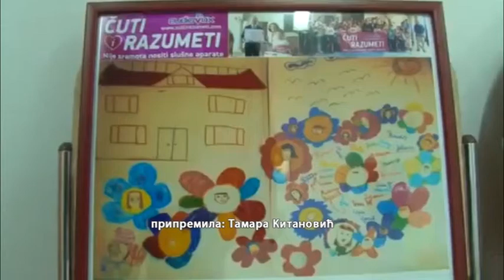Humanitarna akcija Čuti i razumeti 2020. - Prilog RTV Vranje